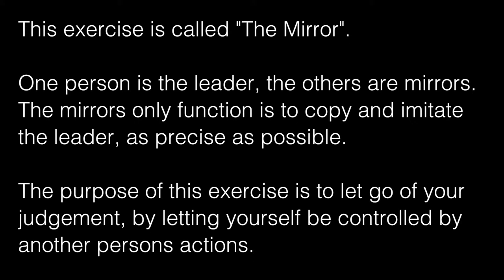The Mirror Exercise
Petter Rylén - Piano
Björn Lindberg - Bass
Matias Wolf Andreasen - Drums